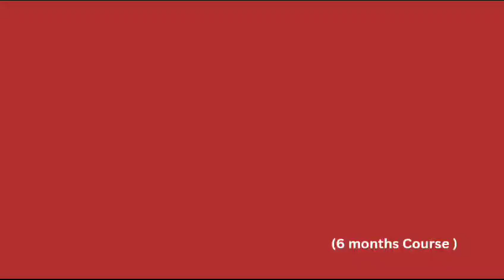Shilpa Shastra online S.D.BhaskarSthapathi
Video from D.Bhaskar Sthapathi